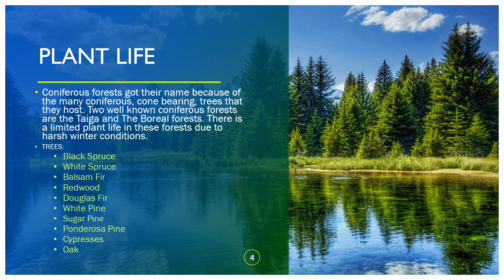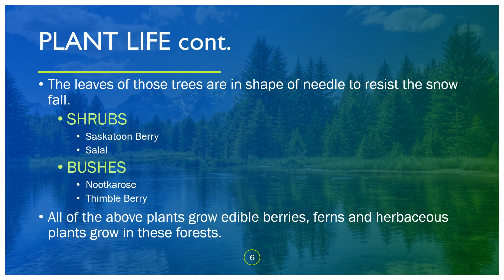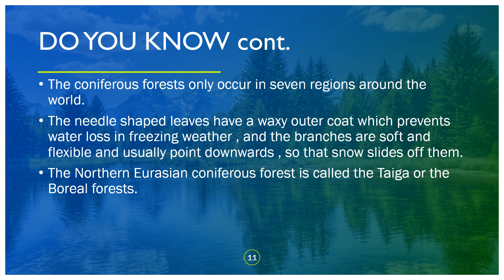FRIGID ZONE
This is an Educational video regarding the frigid climatic zone.
This is my second try on YouTube  and comment me on my weaknesses.